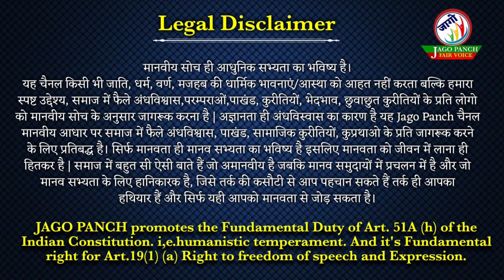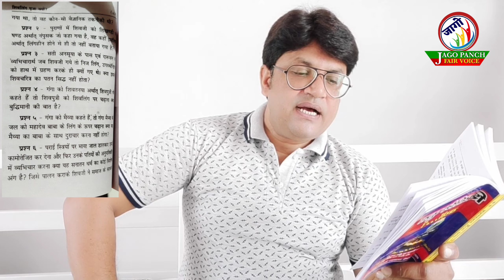कटा हुआ शिव का लिंग वापस कब जुड़ा|या शिव लिंग हीन हैं|JAGO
दारुवन में जब विष्णु और शिव ने प्रवेश किया तो शिव दिगम्बर बन गए और विष्णु सुन्दर नारी मोहिनी का रूप बना ली।ततपश्चात ब्राह्मण की पत्नियां शिव जी पर फिदा हो गई और ब्राह्मण पुत्र विष्णु के नारी रूप पर फिदा हो गई।